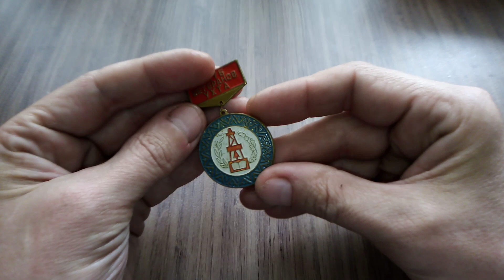УХТА - ГОРОД ПЕРВОЙ РОССИЙСКОЙ НЕФТИ...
Латунный, нагрудный знак...